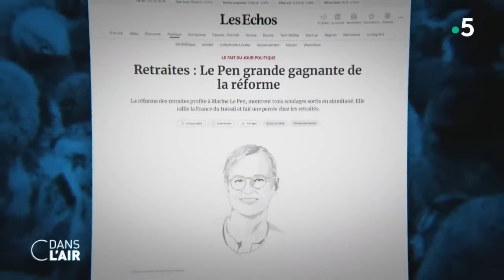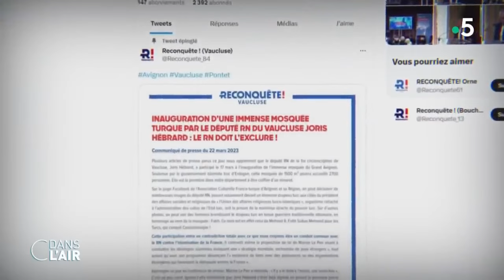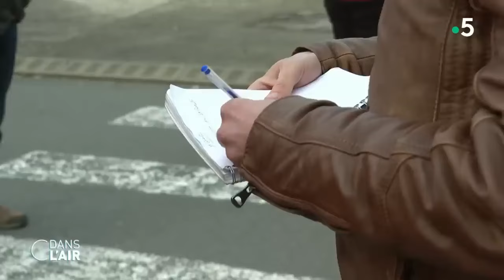Le Pen : et à la fin... elle gagne ? cdanslair Archives 2023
Le Pen : et à la fin... elle gagne ? cdanslair 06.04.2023

C'est le sondage dont tout le monde parle depuis hier. Selon l'Ifop, Marine Le Pen battrait Emmanuel Macron avec 55% des voix si le second tour de la présidentielle avait lieu aujourd'hui. Une photo de l'évolution des rapports de force qui montre une spectaculaire progression du Rassemblement national en l'espace d'un an. Au premier tour de cette élection fictive, la leader du parti d'extrême-droite arriverait en tête avec 31% des voix, contre 23% pour Macron et 18,5% pour Mélenchon. Marine Le Pen arriverait également en tête si Bruno Le Maire, Gérald Darmanin ou Édouard Philippe se présentaient.

Un autre sondage, cette fois réalisé par l'institut Elabe, a mesuré les intentions de vote en cas d'élections législatives anticipées. Il en résulte, là aussi, que le RN y gagnerait. En effet, le parti obtiendrait entre 150 et 170 sièges (contre 89 aujourd'hui), alors que la Nupes ne ferait que légèrement mieux que l'an dernier (avec 150 à 180 députés) et la majorité présidentielle s'écroulerait entre 130 à 155 sièges (contre 245 actuellement). Un sondage qui confirme la fracture de l'échiquier politique en trois blocs de taille égale, et un RN potentiel gagnant de la crise sociale, malgré sa discrétion à l'Assemblée, et son absence dans les cortèges.

Pendant ce temps, une polémique a peut-être valu la démission d'un député RN du Vaucluse, Joris Hébrard, qui a récemment inauguré une mosquée turque dans la ville du Pontet, dont il est l'ancien maire. Une initiative personnelle désapprouvée par Marine Le Pen, et qui lui a valu un blâme du parti. Celui-ci affirme que ce départ n'est pas lié à cette inauguration.

Enfin, à gauche, un homme insiste sur la nécessité de rattraper le parti de Marine Le Pen dans certains territoires. Dans sa région, la Picardie, huit circonscriptions sur 17 ont élu un député du RN l'an dernier. Le député raconte alors ce "front", celui contre le RN, qui gagne de plus en plus de territoires là où la gauche l'emportait autrefois. Il propose des pistes pour ne pas abandonner l'électorat ­populaire des campagnes, à commencer par la réhabilitation de la valeur travail.

Alors, faut-il prendre au sérieux les sondages soulignant une poussée du RN ? Le parti de Marine Le Pen est-il le gagnant de la crise sociale ? Que nous dit la polémique autour du député Joris Hébrard ? Dans le combat contre l'extrême-droite, François Ruffin porte-t-il une voix nouvelle ?

Invités :

- Jérôme Jaffré, politologue et chercheur associé au CEVIPOF
- Bernard Sananès, politologue et président de l’Institut de sondage Elabe
- Neila Latrous, cheffe adjointe du service politique - France Info
- Carl Meeus, rédacteur en chef - Le Figaro Magazine